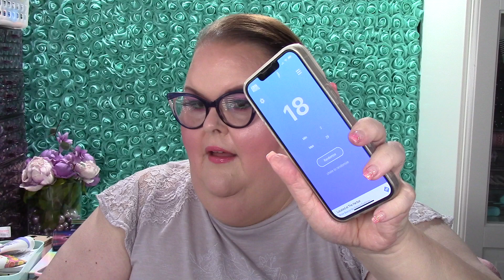panningemojis Emoji Project Pan Update #1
Emoji Project Pan
Creator: Lucy Gonzalez
[17 July 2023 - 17 July 2024]
National Emoji Day
Roulette style, start with 5( can choose more if you like) set your own goals!

😨 Afraid - something that you’re afraid won’t be done before it goes bad
😠 Angry - you didn’t buy it before
😬 Bad - didn’t work how you expected it to
🥱 Bored - a boring product that is a necessity in your collection
🤓 Clever - something innovative in your collection
🥶 Cold - winter theme
🤨 Confused - not sure how to use it
😃 Excited - a product you couldn’t wait to get your hands on
😑 Fine - a product you will use but would not re-purchase
😆 Happy - something that makes you smile
🥵️ Hot - summer theme
😅 Late - a product you can use when you’re in a hurry
🤤 Hungry - food theme
🤕 Hurt - broken packaging
🥰 In love - love theme
😡 Mad - something red
😰 Nervous - impulse buy
🤫 Quiet - lip product
😢 Sad - something blue
😱 Scared - Halloween theme
🤭 Shy - a Blush
🤢 Sick or ill - something green
😴 Sleepy - something you use at night time
😲 Surprised - something you didn’t expect to like
😞 Disappointed - overhyped item that didn’t work how you expected
😭 Upset - discontinued item you love
😫 Tired - a product used to relax
😟 Worried - a product that you think will never end